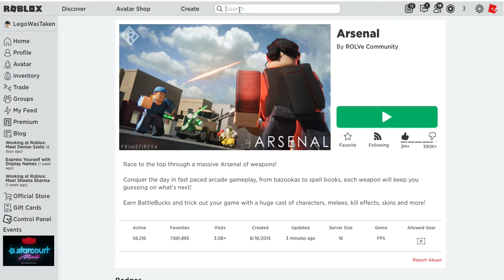THE ARSENAL SUMMER UPDATE IS HERE!